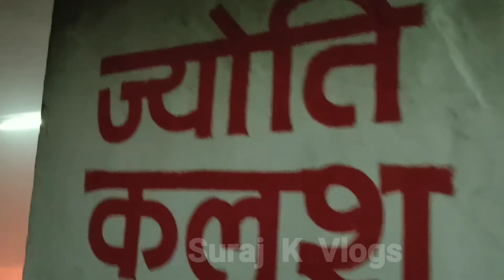चंडी माता मंदिर दुर्ग || Chandi Mandir Durg Chhattisgarh || Suraj K Vlogs.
Hi